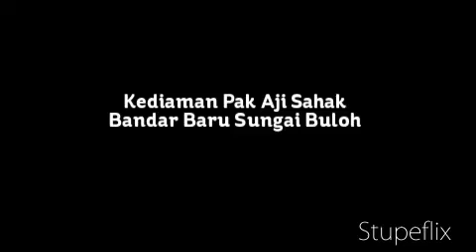April 30, 3011 Miracle + Kediaman Pak Aji Sahak(1)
Lokasi: Kediaman Pak Aji Sahak Bandar Baru Sungai Buloh - penghantarannya April 30, 2011